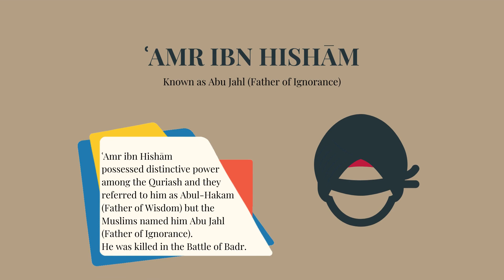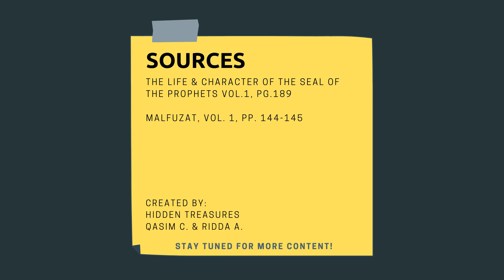The Loyalty Of Ikrimah (ra)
"When the grace of God Almighty embraced Ikrimah and he was blessed with Islam, he developed such lofty morals that not even the slightest traces of arrogance and conceit were left in him and he became so humble and meek that his humility became a conclusive proof in favour of Islam and an argument in favour of the truth of Islam." - The Promised Messiah (as)